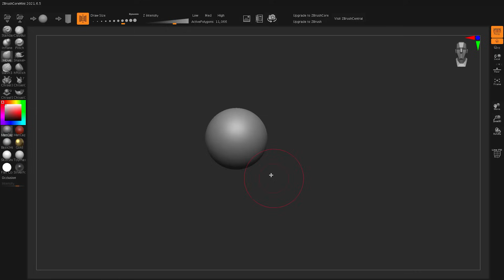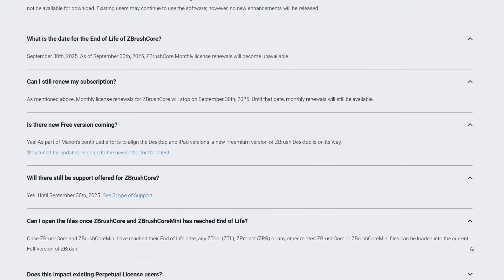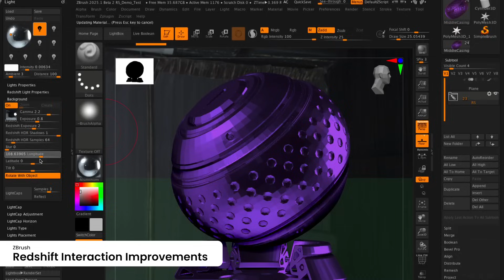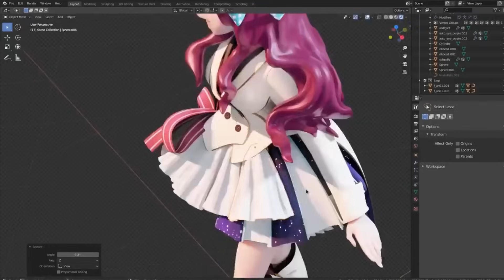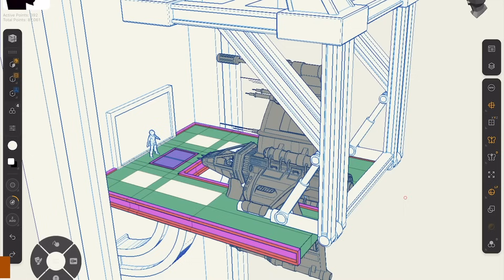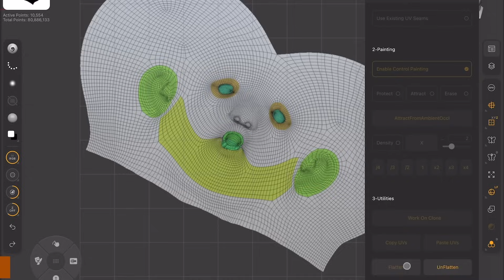ZBrush Core Is Ending What Happens Now?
Productivity►:
Clean Panels